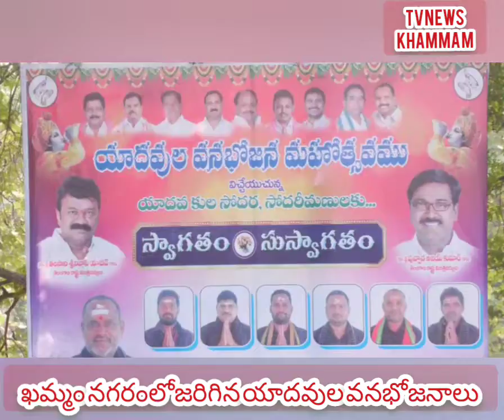వనసమారాధన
ఖమ్మం నగరంలోయాదవ కురుమ కార్తీక వనసమారాధన.
కార్యక్రమంలో మాట్లాడిన మంత్రి పువ్వాడ అజయ్.

యాదవ కురుమ కార్తీక వనసమారాధనలో ఎమ్మేల్యే బొల్లం మల్లయ్య యాదవ్, యాదవ నాయకులు కలిసి సహపంక్తి భోజనం చేస్తున్న మంత్రి పువ్వాడ అజయ్ కుమార్